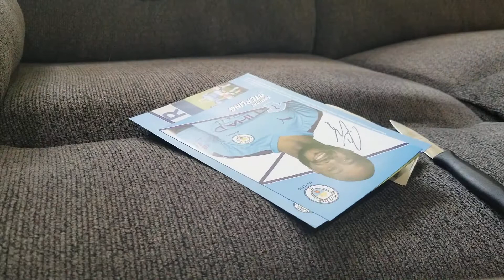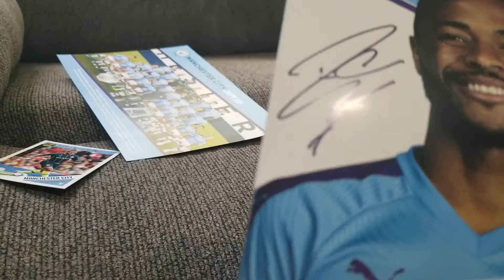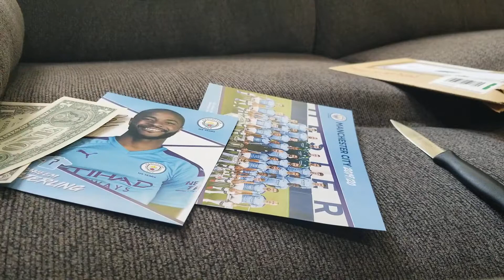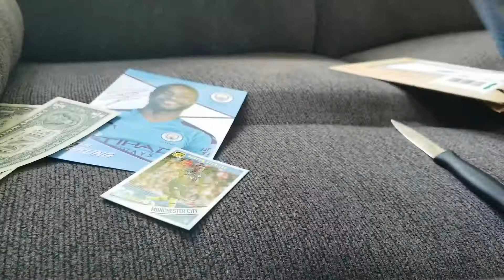Raheem Sterling Autograph Opening (10/1/20) (2 of 2)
Raheem Sterling - Manchester City F.C. (Premier League)

Well we have a trio today. First coming back from the UK, first soccer and first miss of the channel. Upon closer inspection, the photo was a facsimile of his signature. Still a nice addition to the collection. I think Man City may do this for all their players as I've had a similar one come back in the past for a different player.